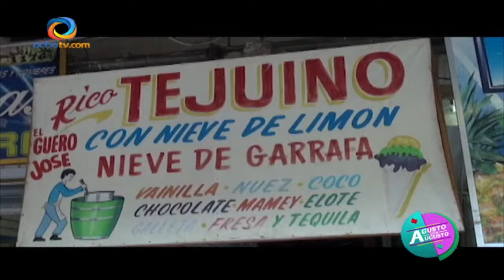NOTA LALO TEJUINO, RUBEN ORTEGA RESULTADOS MUNDIAL, CLASE Y ESTILO